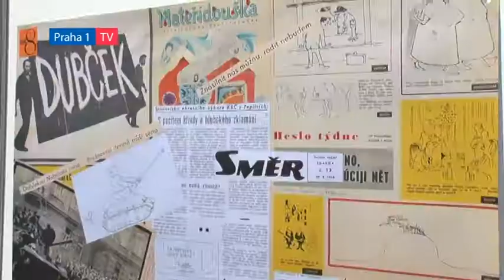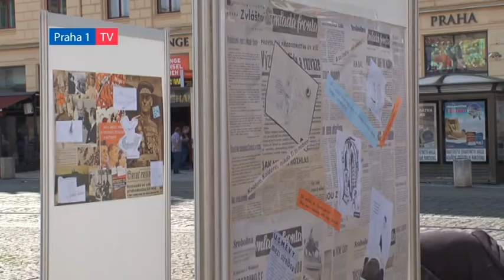Srpen 1968 a 1969 – konec snů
Ve čtvrtek si v České republice i v zahraničí lidé připomínali šestačtyřicáté výročí invaze vojsk Varšavského paktu do Československa. Zejména v naší zemi bylo rovněž připomínáno pětačtyřicáté výročí násilného potlačení demonstrací v Praze, Brně, Liberci a v dalších městech, které se konaly přesně rok po okupaci.

Zatímco v srpnu 1968 byla většina národa vystavena brutalitě zahraničních komunistických armád, o rok později do mladých lidí a dětí stříleli, v lepším případě je mlátili, esenbáci, estébáci, milicionáři a další komunistická lůza. Armáda dokonce nasadila do ulic tanky.
A aby vše bylo v mezích zákona, hned 22. srpna 1969 byl Federálním shromážděním schválen tzv. pendrekový zákon, který podepsali bývalí „hrdinové“: v tu dobu už na post předsedy Federálního shromáždění sesazený Alexander Dubček, prezident Ludvík Svoboda i Oldřich Černík, jejichž jména den před tím demonstranti s nadějí vyvolávali.

Smutná výročí si připomněla i vzpomínková akce na náměstí Republiky, pořádaná občanským sdružením Publicum Commodum a Městskou částí Praha 1.
„Připomínka událostí z konce šedesátých let je díky současné ruské okupaci Krymu a dalších částí Ukrajiny veskrze aktuálním apelem, který nám v první řadě připomíná, že svobodu za nás nikdo jiný nevybojuje. A že vybojovanou svobodu nemáme na věky jistou…“ řekl starosta Prahy 1 Oldřich Lomecký.

Do konce roku 1968 si okupace vojsky Varšavského paktu vyžádala 108 mrtvých, zhruba 500 těžce a stovky lehce zraněných. Během demonstrací 21. srpna 1969 byli v Praze zavražděni osmnáctiletý František Kohout, o rok starší Vladimír Kruba a teprve čtrnáctiletý Bohumil Siřínek. V Brně zahynuli osmnáctiletá Dana Muzikářová a sedmadvacetiletý Stanislav Velehrach. Doživotně zmrzačen tam byl sedmnáctiletý Jiří Ševčík, který zbytek života strávil jako nešťastný člověk na invalidním vozíku.

„Připomínat odkaz reformního roku 1968 a srpnové okupace Československa vojsky Varšavské smlouvy má stále smysl. Už kvůli tomu, že se množí hlasy relativizující zločiny bývalého režimu a boj proti němu. Tyto a podobné postoje jsou nebezpečné zejména pro generace, které nezažily komunistický režim,“ prohlásila předsedkyně občanského sdružení Publicum Commodum Jaroslava Janderová.